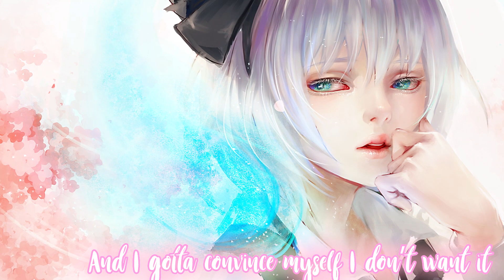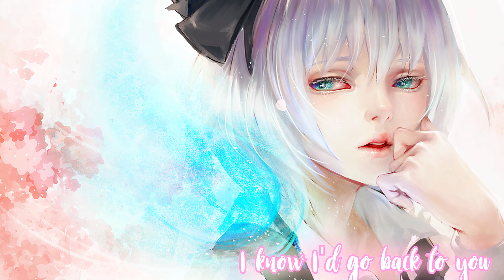Nightcore - Back To You ✗ Faded (Mashup) || Lyrics「Selena Gomez & Alan Walker」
✔ Selena Gomez & Alan Walker - Back To You ✗ Faded (Restrung)
✔ Mashup by Adrian Mashups